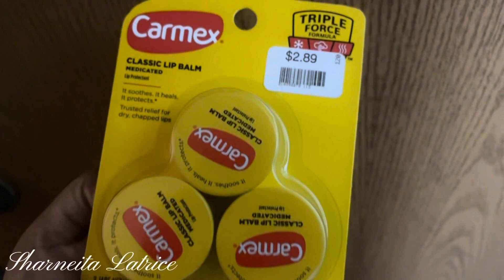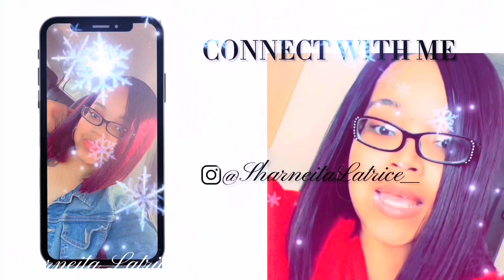VLOGMAS DAYS : 12, 13, 14 | MAKING COFFEE AT HOME + TRYING FROSTED GINGERBREAD CREAMER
LINK TREE IN BIO